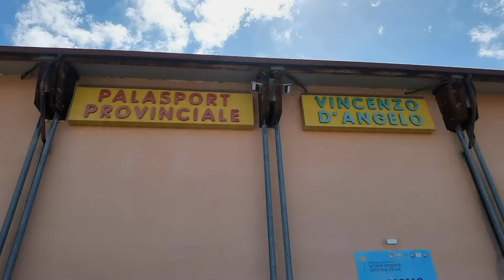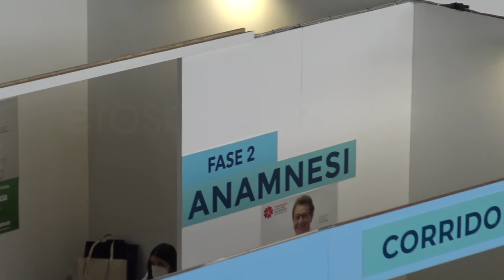Giorni da HUB. Struttura, ma principalmente uomini e donne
Alcamo. Giornate  che non si dimenticano: la corsa alla realizzazione dell struttura HUB, poi l'emozione del personale sanitario, dei volontari e di chi faceva parte dell'organizzione. Le settimane successive non hanno fatto scemare impegno e senso umano. La speranza? Che possa essere chiuso al più presto. Perché? Diventerà il simbolo di una pandemia da Covid 19 finita.

 You Drive Me Crazy, Girl
Abbynoise